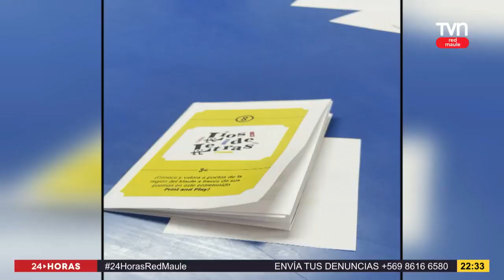"Lío de letras": Juego permite conocer a poetas